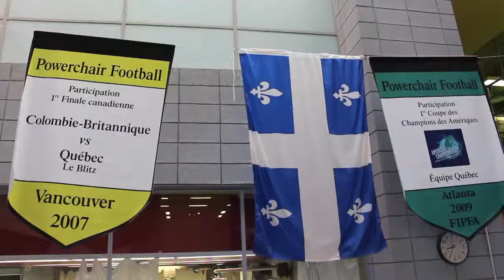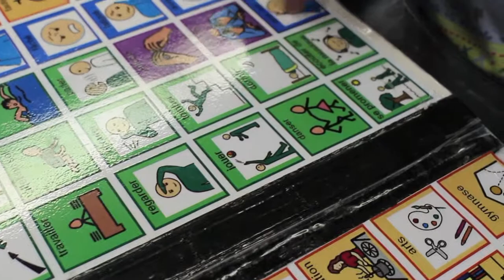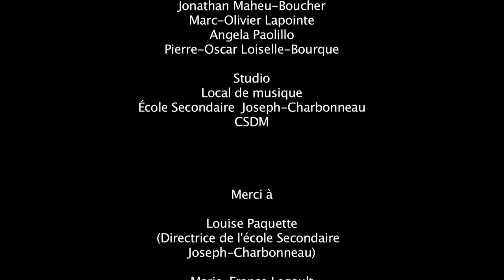PROGRAMME SCOLAIRE - Ma vie à l'École Joseph-Charbonneau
Survol à l'École Secondaire Joseph-Charbonneau. Brève présentation des élèves et activités réalisées à l'école.

Chanson : Merci à la vie
Album :     Les 7 Péchés Capitaux